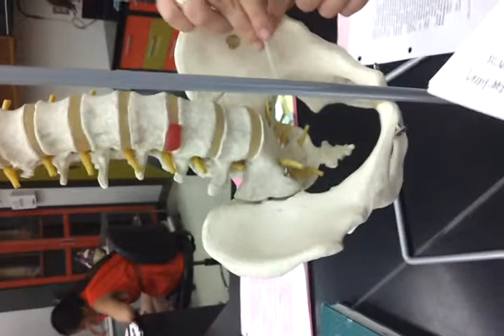Lab2-Spinal cord 1